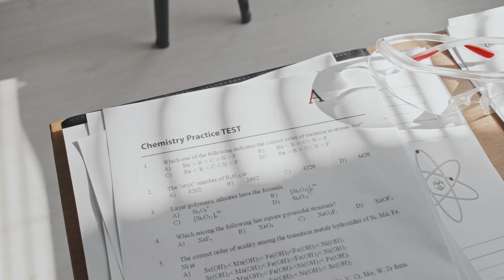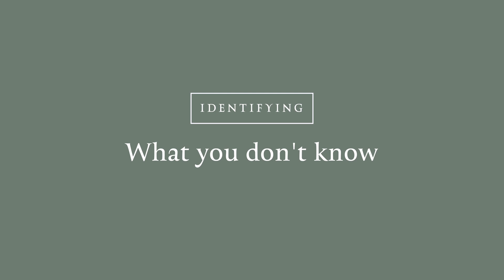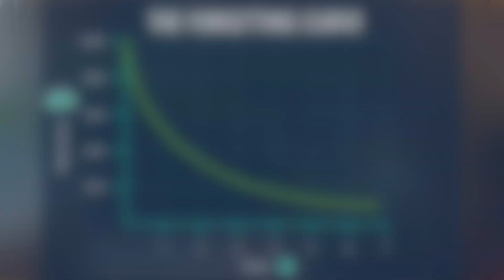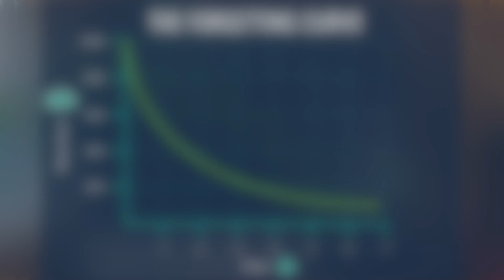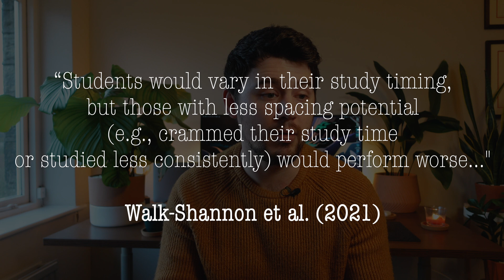How to Improve Knowledge Retention if you're Struggling in Medical School - 3 Top Tips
If you are struggling in medical school in can be a stressful experience. You can start to feel like you are not good enough to be there and that there's no way that you can remember all this information that you need to learn. This was me when I was in medical school and despite how challenging it was I did eventually manage to get through it. In this video I am going to discuss 3 tips which can help you if you are struggling in medical school.